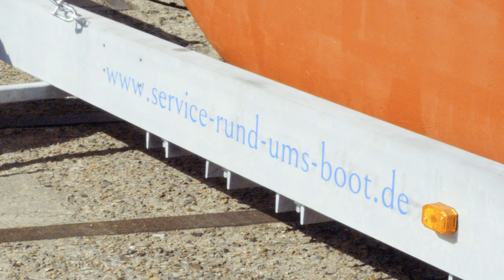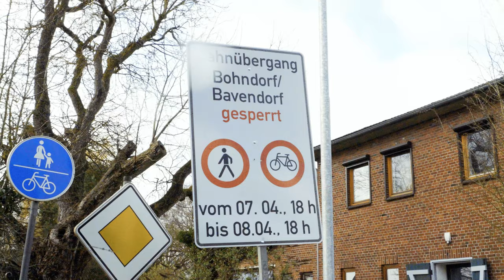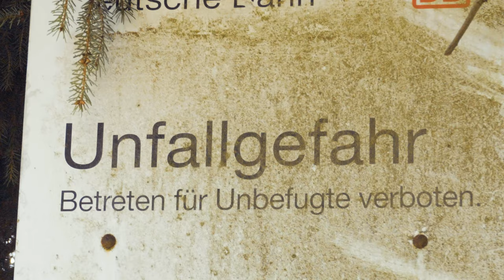Bootstransport von der VINDÖ 50 SL mit dem DEUTZ D50s von Bavendorf nach Lauenburg/Elbe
Am 7.4.2022 und vor allem am 8.4.2022 fand der Bootstransport der VINDÖ 50 SL - Segler de Luxe - mit dem Traktor DEUTZ D 50 S (Baujahr 1965) von Bavendorf nach Lauenburg/Elbe statt. Bei richtigem April- Wetter ging es aus dem Winterlager zur Elbe in Lauenburg.

Die VINDÖ 50 SL wurde sorgfältig aufgearbeitet vom Chef der Firma
Diesen Winter 2021/22 hat er die Cockpitbänke und den Boden mit Guyana-Teak neu aufgebaut.
Ich habe noch weitere Videos seiner Kern-Sanierung von 2020/21 eingegeben, bei denen man das handwerkliche Können vom Eigner der Firma erlebt.

Die VINDÖ 50 SL ist ein "Segler de Luxe" mit einer Länge von 10,70 m, einer Breite von 3,10 m und einem Tiefgang von 1,60 m. Sie wiegt über 6 Tonnen.

Die Musik ist GEMA-frei und Royality-free.
Fortadelis_-_Some_might_say

Die Aufnahmen sind in 3840x2160px. Dieses Video ist "private Multimedia".

Ich nenne mich Ralph Rüdiger : C o r n e l s ,

bin Hypnotiseur und habe gerade eine "Einschlaf - Meditation" verröffentlicht

und male in Acryl mit Ausstellungen am Wochenende beim "Eiscafé Venezia" in Hitzacker.